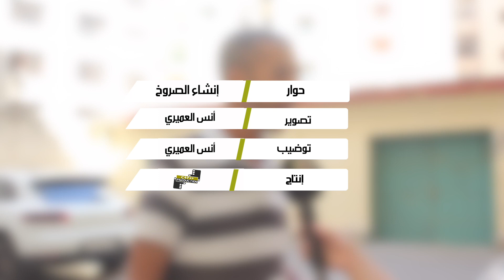عمارات سكنية تنجو من كارثة بعد احتراق اطارات السيارات